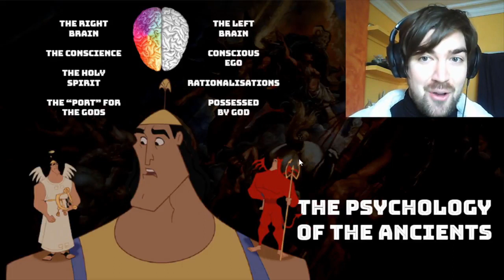Do We Get POSSESSED By INTERNAL SPIRITS? | Uberboyo Clips // Carl Jung // Psychology